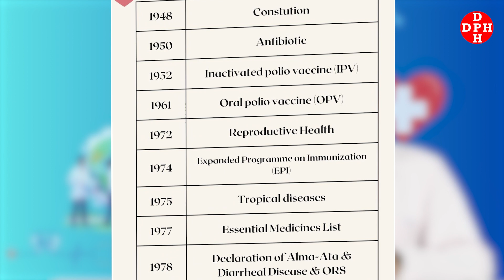உலக சுகாதார தினம் | World Health day | April 7, 2023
காச நோய் :  Part 5 | காசநோயை ஒழிப்பதில் தனியார் மற்றும் தன்னார்வலர்களின் பங்கு !!!